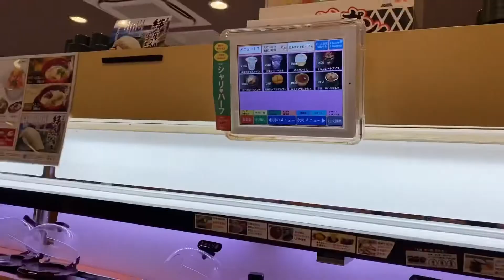【Go To Eat キャンペーン】終了間近！無限くら寿司！４歳児・パパ・ママ・ばあばで何皿食べられるか?![Go To Eat Campaign] Infinite Kura Sushi!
【Go To Eat キャンペーン】終了間近！無限くら寿司！まーちゃん(４歳)・パパ・ママ・ばあばで何皿食べられるかに挑戦しました！

普段、頼むのを躊躇するお値段のものも、今回は贅沢に食べちゃいました(≧▽≦)

まーちゃんもパパもお腹い～っぱい食べ尽くします！

[Go To Eat Campaign] The end is near! Infinite Kura Sushi! I challenged how many dishes Ma-chan (4 years old), dad, mom, and grandma could eat!

I ate luxuriously this time even though I usually hesitate to ask (≧ ▽ ≦)

A family of four is very satisfied with sushi!

▼『い～っつも一緒 Always together』Recommended videos▼

■【鬼滅の刃×くら寿司】くら寿司の鬼滅の刃コラボメニュー『禰豆子のたっぷりベリーアイス』を食べて、禰豆子のクリアシートをゲット！Kura Sushi x [Kimetsu no Yaiba]

■【DIY】『鬼滅の刃』竈門禰豆子のコスプレに似合うオリジナルの日輪刀を作ろう【Demon Slayer】 Let's make a sun sword♪炭治郎の日輪刀にも挑戦♪DAISO TAMIYA

■【鬼滅の刃】竈門炭治郎と禰豆子のコスプレで第6話『鬼を連れた剣士』の名シーンの再現に挑戦！【Kimetsu no Yaiba】Parody♪【Nezuko Cosplay】【寸劇】

■【鬼滅の刃】竈門禰豆子の子供用コスプレ衣装開封レヴュー♪炭治郎の羽織と般若のお面もあるよ♪【Kimetsu no Yaiba】 A review of the cosplay costume♪

■BACK TO THE FUTURE - A Parody Short Film【80's 名作映画】バック・トゥ・ザ・フューチャー】パロディ♪

■Funny Short Videos About COVID-19 (Coronavirus) / コロナに負けない！家族のショートストーリー

■Let's enjoy zombie makeup♪There is also a short story of zombie♡ゾンビメイクを楽しもう♪ゾンビコントもあるよ♡